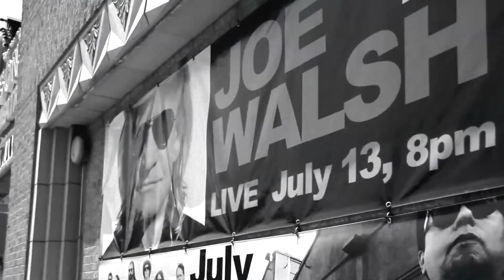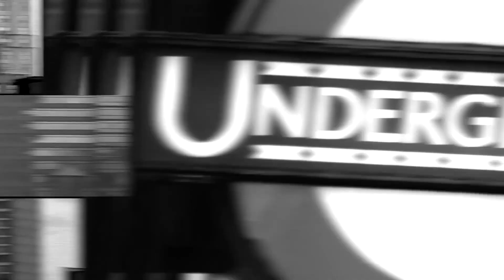Church Hurts ___AND with Dr. John Bash - Iron Sharpens Iron Phoenix - 5/ 7/2022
Our speaker Saturday is one of Trilogy’s newest homeowners.
He is the proud father of three adult children and 3 grandchildren.
From Pittsburgh, John spent the last 30 years in Irvine, California from which he is a very happy refugee.
John is a shepherd with Standing Stone Ministry, a national ministry for Christian leaders who have their own struggles.

Iron Sharpens Iron Phoenix encourages and empowers men to be excellent for Christ at home, work, and in the community…so no man walks alone!  Our guiding principle is based on Proverbs 27:17 which states, “As Iron Sharpens Iron, so One Man Sharpens Another.” We follow the Biblical example of loving God and others.  We are open to all men regardless of religious beliefs or lack thereof and do not engage in divisive topics or politics.

Make sure you like us and check us out on Facebook